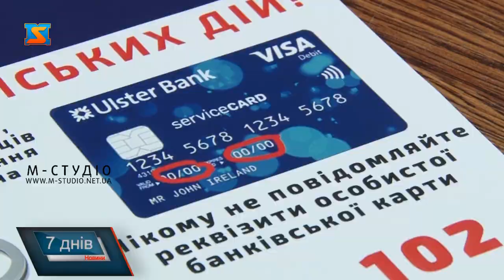Шахрайські схеми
Вони заробляють на людській довірі. Винахідливість шахраїв не знає меж, а нові способи позбавити людину грошей та її майна удосконалюють постійно.Аферисти діють на вулиці, в Інтернеті, по телефону і навіть приходять додому. Варто додати, лише  з початку року до Мукачівського відділку поліції надійшло близько півсотні повідомлень  щодо різного виду шахрайств. усі факти розслідуються за статтею 190 ККУ. Максимальне покарання за таке правопорушення - позбавлення волі від 5 до 12 років з конфіскацією майна.

Суть шахрайства як явища незмінна,  де б воно не відбувалося: на вулиці, у транспорті по телефону або ж у віртуальному просторі. Найкраще його визначає Кримінальний кодекс України: шахрайство - це заволодіння чужим майном шляхом обману або зловживання довірою. Найпоширеніший метод обману – шахрайство по телефону. Вас обманули, а ви навіть не знаєте, хто це зробив. Після шахрая залишається тільки телефонний номер, який традиційно перебуває «поза мережею». Одна зі схем: “Ваш родич у біді”. Вам телефонують з повідомленням про те, що ваші близькі, потрапили у лихо або їх затримала поліція, і вимагають кошти для вирішення проблеми.  Правоохоронці радять ніколи не перераховуйте кошти на вимогу невідомих вам осіб, перевірте, де знаходяться ваші рідні та зателефонуйте одразу ж до поліції за телефоном “102”.Ще одна схема “Псевдобанківські працівники”. Якщо Вам зателефонували чи надіслали sms-повідомлення з проханням повідомити свій пін-код чи активізувати картку, то ні в якому разі не повідомляйте номер банківської картки, термін її дії, пін-код або смс-код. Пам’ятайте, працівники банку не мають права уточнювати особисті дані у телефонному режимі. У випадку такого виду шахрайства правоохоронці радять телефонувати на офіційну гарячу лінію банку задля уточнення інформації.

Ще одна схема шахраїв – смс на ваш мобільний з текстом: "Вітаємо, ви виграли автомобіль, подробиці – телефоном або на інтернет -сайті". Людині, що зателефонує у відповідь, або зайде за посиланням, розкажуть, що забрати приз можна після сплати податку у розмірі 1% від вартості подарунку. Після внесення необхідної суми, сайт зникає а номер вже поза межею.Ще одна розповсюджена схема – отримання грошей наперед за неіснуючі товари. Замовляючи товари чи послуги через офіційні сайти, обов'язково треба перевірити, чи це не шахрайські веб-ресурси, які виманюють реквізити платіжних карток під виглядом надання послуг, що не існують. В іншому випадку ви просто ризикуєте оплатити вартість послуги чи товару, а в результаті нічого не отримати.Нерідко представляються шахраї і працівниками соціального захисту, водоканалу або ж служби газу,  які хочуть ніби то записати показники лічильників, діють шахраї і під виглядом інспекторів праці або ж податкової інспекції.Серед інших розповсюджених шахрайських схем і швидкі кредити, які невідомо як хтось взяв на ваше ім`я,  прохання надіслати  кошти, щоб влаштуватися на роботу , а також збір коштів  ніби то на  "благодійність".Існує багато сценаріїв, які шахраї  використовують, щоб заманити жертву до пастки. Успішні аферисти - тонкі психологи, які вміють грати на людських слабкостях, а також диктувати свої правила гри. Але ви можете захистити себе і своїх друзів та рідних, озброївшись знанням. І тоді точно не потрапите на вудку шахраїв.